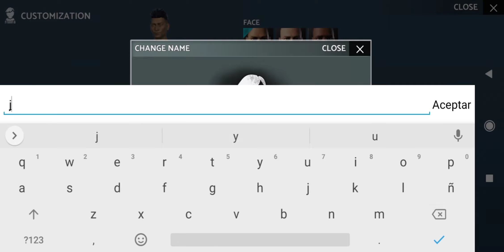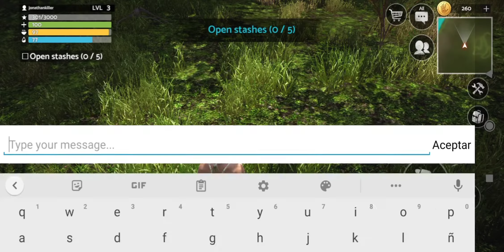nuevo survival mundo abierto android / tomorrow survival online